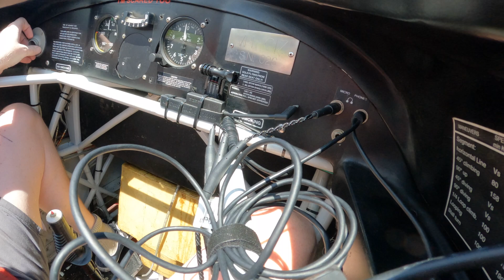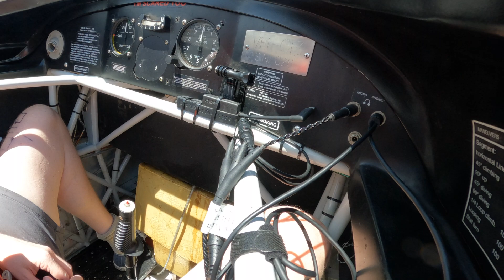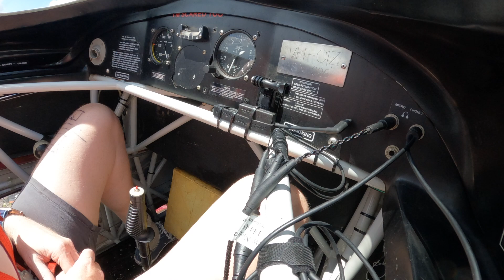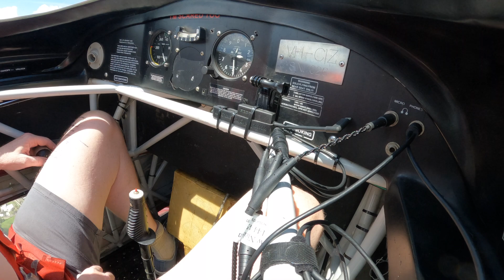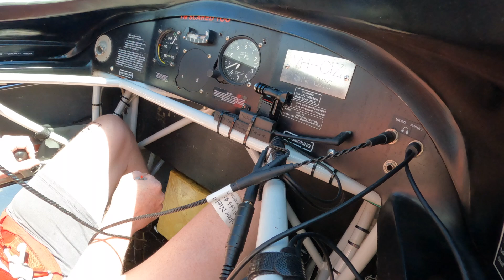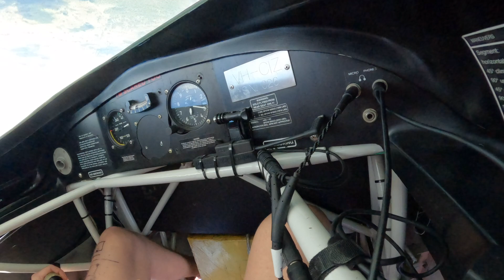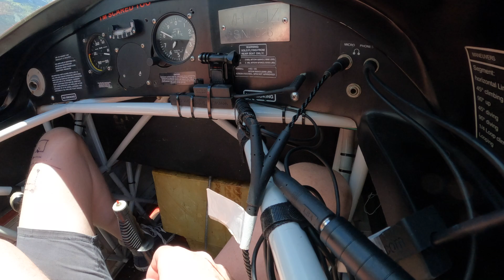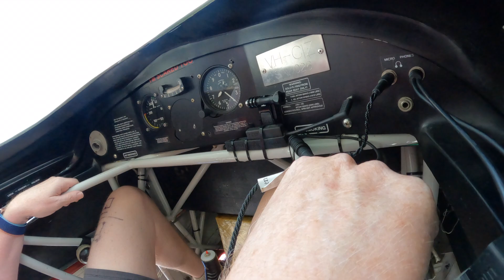220324 Lomcevak Fail Stick Position. Extra 300. Flightscope Aviation.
TIME STAMPS BELOW. I did a flick rollin a Decathlon. For my last aerobatic/UPRT session I wanted to do the ultimate, which is a Lomcevak or a tumble. My instructor demonstrated one. The shaking took my by surprise and the negative G's. made me sick. I tried doing one. Apparently, I did a flick roll followed by a negative flick roll, so not as big a fail as I thought. The trip was +5 and -3.5 G's. All the shaking made it impossible for me to do any subtle stick positions. I might have known that aerobatics is not easy and that people just make it look easy. Next step: power on stalls, with flaps, in the mighty Foxbat.

The air speed indicator is on the left. "80" kt is written at about 3 o'clock. "120" kt written at about 5 o'clock and "140" kt is written at about 7 o'clock. The manoeuvres are supposed to start at about 120 kt.

The altimeter is on the right 5000 ft is at 6 o'clock. Each mark is 1000 ft. Each time the big hand goes once around the dial, 1000 ft has been gained or lost.

Flightscope Aviation, Archerfield, Brisbane, Australia.

Takeoff 5:00.
Zoom climb 5:50. The zoom is to better deal with an engine failure on takeoff.
Power off stall 16:00
High speed stalls 17:15
Snap rolls 19:15
Third snap roll 21:00
Demonstration of Lomcevak 21:20
Attempted Lomcevak 23:00
Loop 25:00
Roll and tail slide 25:33